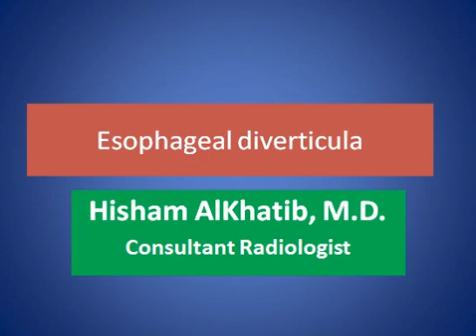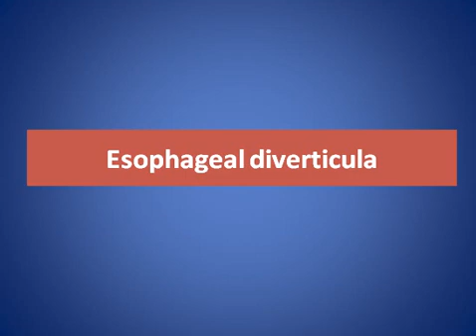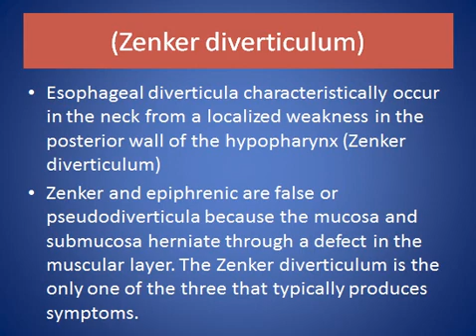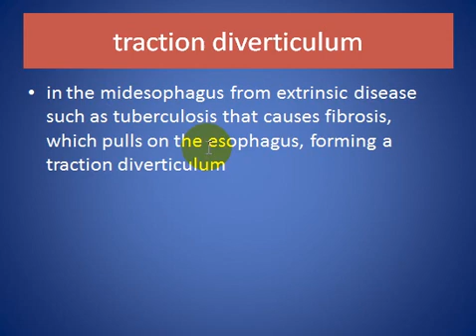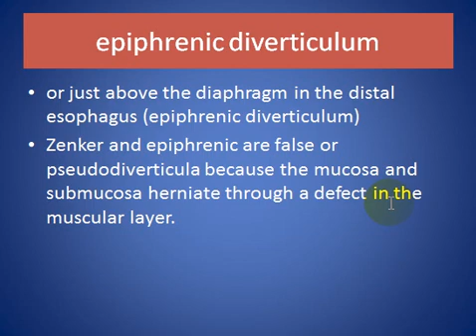Esophageal diverticula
SHORT TALK ABOUT Esophageal diverticula WITH EXAMPLES

CONSULTANT RADIOLOGIST